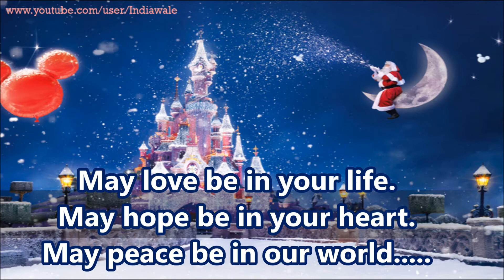Merry Christmas & Happy New Year Greetings, quotes, Wishes, E-card, Latest Whatsapp Video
Merry Christmas and Happy New Year SMS, wishes, Greetings, Quotes, Whatsapp Video message
Christmas is an annual holiday that celebrates the birth of Jesus. It refers both to the day celebrating the birth, as well as to the season which that day inaugurates, which concludes with the Feast of the Epiphany. The date of the celebration is traditional, and is not considered to be his actual date of birth. Christmas festivities often combine the commemoration of Jesus' birth with various cultural customs, many of which have been influenced by earlier winter festivals.
Send this beautiful E-greeting to your friends and relatives to wish them Merry Christmas and Happy New Year.